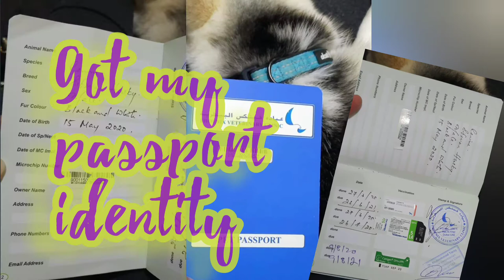The day Bradley arrived home adventures of the paws by adjie with the paws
This is when Bradley came and set foot on with us.

He was quite, tired from travel, afraid of the new surroundings and people he newly met, afraid of movements and sounds like doorbell and knockings.

This is only his first and 2nd day. Please follow my blogs or uploads for his adventure with us, today's just a start.